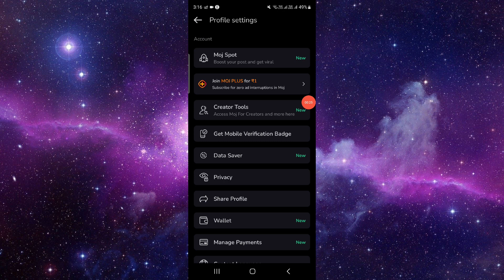✅ How to Complete Identity Verification on TikTok (Full Guide)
Ensure compliance and unlock additional features on TikTok with our comprehensive guide to completing identity verification! Whether you're a content creator or advertiser, verifying your identity is essential for accessing TikTok's full range of features and services. Join us as we walk you through the steps to complete identity verification on TikTok, from providing personal information to verifying your identity documents. Watch now and gain peace of mind knowing that your TikTok account is verified and secure!

Key Learning Points:
• How to complete identity verification on TikTok
• Accessing additional features and services
• Tips for verifying your identity securely and efficiently